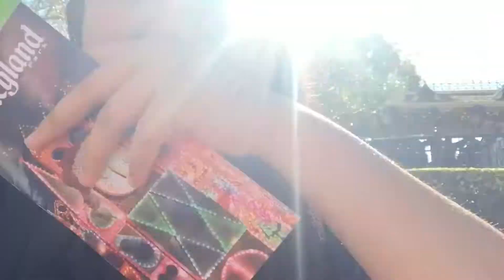♥ Disneyland ♥ - November 23,2015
Happiest place of Earth with the people I call family.